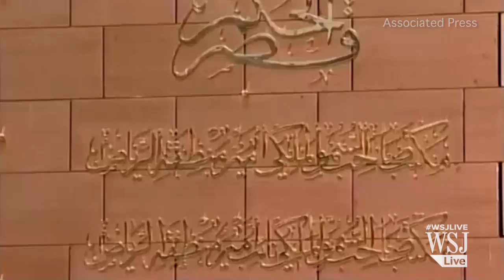The Reign of Saudi Arabia's King Abdullah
King Abdullah bin Abdulaziz al Saud will be remembered as a moderate reformist who aligned himself with the U.S. and lifted some restrictions on women. The WSJ's Deborah Kan looks back on a king often caught in the middle of geopolitical turmoil.